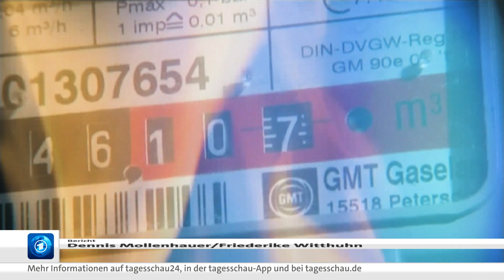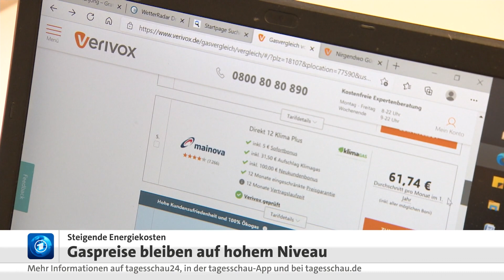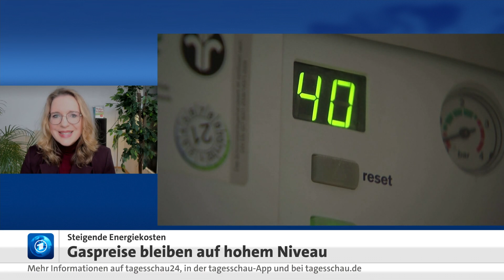Steigende Energiepreise: Hohe Belastung für Verbraucher:innen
Beim Blick auf die Meldungen über steigende Gaspreise kommen bei so einigen Verbraucherinnen und Verbrauchern Ängste auf: Viele fragen sich, ob sie sich genügend Energie künftig überhaupt noch leisten können. Nach Angaben des Vergleichsportals Verivox sind die Gaskosten in 2021 im Schnitt um rund 28 Prozent gestiegen. Ähnliche Tendenzen gibt es auch bei Strom und Benzin. Ausschlaggebend für den Preissprung sind vor allem die hohen Großhandelspreise und Einfuhrpreise für Erdgas.